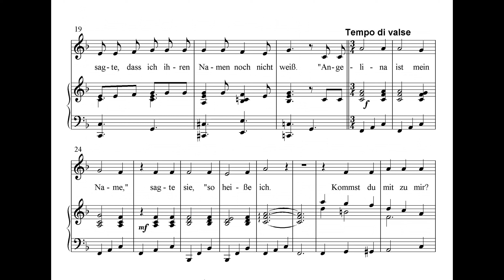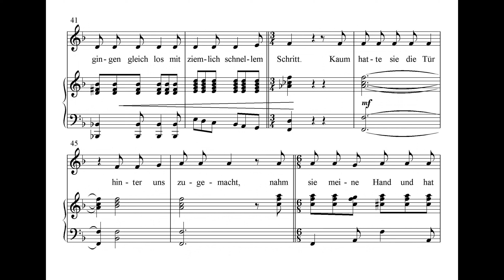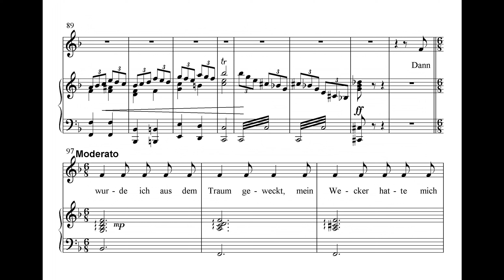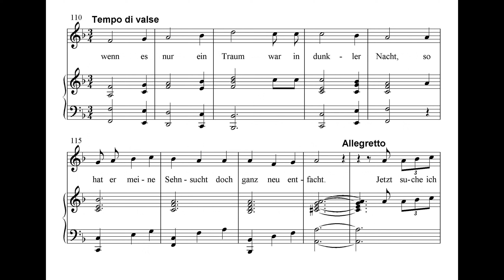Angelina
Text: EEE,  Musik, Gesang: Wilfried Michl